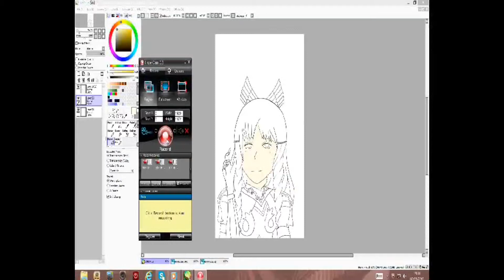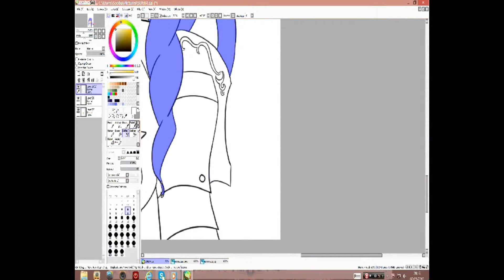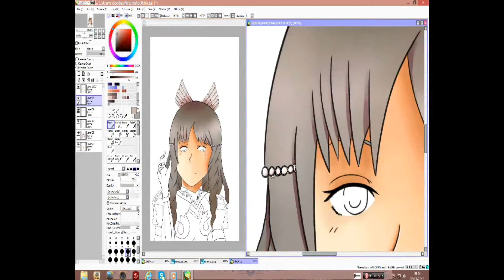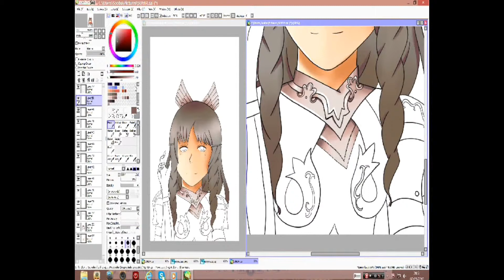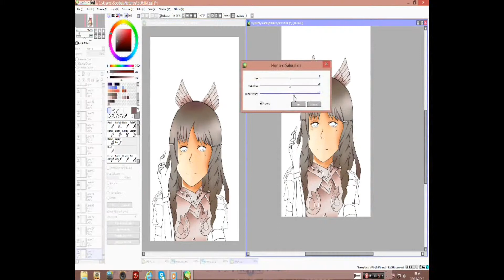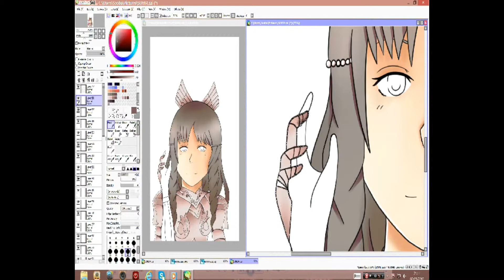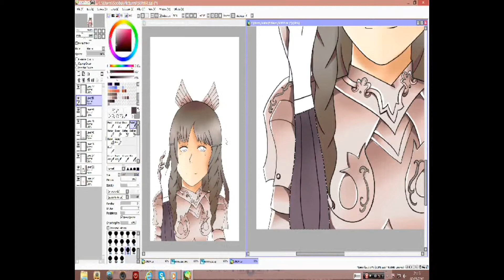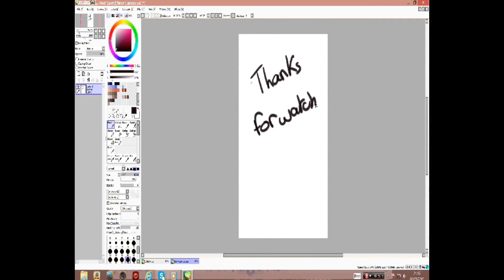Sumia - Fire Emblem: Awakening - Speed Paint - Paint Tool Sai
Hello !
It's my eleventh video! This is Sumia whose come from the game, Fire Emblem: Awakening!
I am 13 and I draw since 2 years!
I am French and I am a girl..
Leena Company.

Salut!!
C'est ma onzième vidéo!! C'est Sumia, du jeu Fire Emblem: Awakening!
J'ai 13 ans et je dessine depuis 2 ans!!^^
Je suis française et je suis une fille...
Merci!!